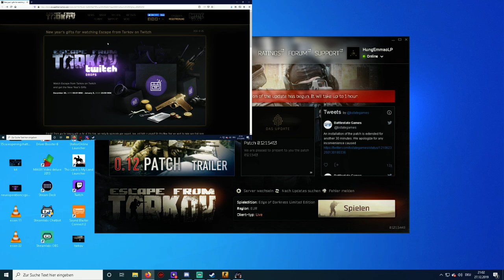Neujahrs Belohnung! Geschenke fürs Zuschauen bei Twitch Escape from Tarkov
-GER- Community
Die beste Community!

Mein PC + Equipment:
Prozessor:
Intel Core i7-7700K 4,20GHz Boxed CPU
Prozessor Lüfter:
Kühler NOCTUA NH-L12
Grafikkarte:
Asus ROG Strix GeForce GTX1080Ti-11GB
Arbeitsspeicher:
32 gb GSkill F4 – 2400 C15d
Motherboard:
MSI Z270-A PRO
Netzteil:
Festplatten:
3 x Samsung MZ-76E500B/EU SSD 860 EVO 500 GB 2,5 Zoll
Tower:
Corsair Carbide Series 100R
Headset:
Kingston Cloud-Pro-Gaming-Kopfhörer HyperX
Monitor:
28 Zoll Samsung U28E590D Monitor
Maus:
Logitech G Pro Gaming Maus
Bungee:
Lioncast MB10 Maus Bungee
Mikrofon:
Rode Procaster
Mischpult:

Tastatur:
Ducky Legend
Greenscreen: